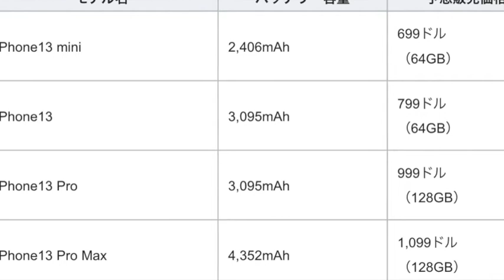2022年 iPadPro11インチミニLED搭載！リーク情報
2021/7/10公開

今回は2022年　iPadPro11インチミニLED搭載！リーク情報になります

＝使用機材＝＝

⭐️カメラ　SONY ZVー1   iphone12 mini

⭐️パソコン　MacBook Pro13（2019）

♫楽曲提供♫

MUSIC•Artist : Antonio & Chronus
•Title : Tesla
[Artist Info]
Antonio :